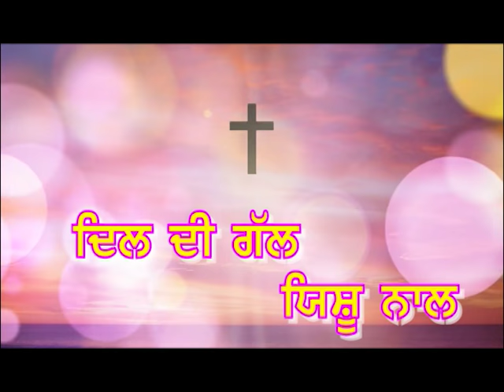Dil Di Gal Yashu De Nal Prophetess Balbir Kaur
Prophetess Balbir Kaur
Founder and Senior Pastor at Roshni ki Kiran Ministry
RCF Colony,Nakodar Road, Near Khambra Adda, Jalandhar
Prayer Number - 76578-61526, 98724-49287